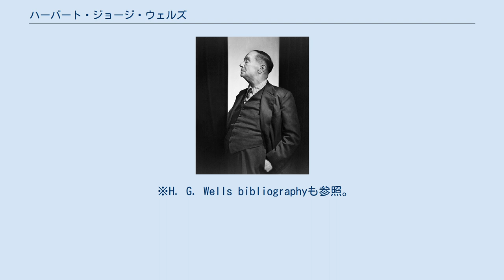ハーバート・ジョージ・ウェルズ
ハーバート・ジョージ・ウェルズ（Herbert George Wells, 1866年9月21日 - 1946年8月13日）は、イギリスの著作家。
小説家としてはジュール・ヴェルヌとともに「SFの父」と呼ばれる。
社会活動家や歴史家としても多くの業績を遺した。
H・G・ウエルズの表記もある。
 1866年、イングランドのケント州ブロムリー（現在のブロムリー・ロンドン特別区）の商人の家に生まれる。
父ジョゼフ・ウェルズは園丁やクリケット選手としても働き、母サラ・ニールはメイドだった。
家庭は下層中流階級に属しており、ウェルズは父の負傷後には母が働いていたアップパーク邸に寄食する。
ウェルズはこの館でプラトンの『国家』、トマス・ペインの『人間の権利』、ジョナサン・スウィフトなどを読んだ。
この頃、呉服商や薬局の徒弟奉公、見習い教師などを経験するがいずれも続かなかった。
当時の体験は、のちに『キップス』『トーノ・バンゲイ』などの小説に生かされている。
 奨学金でサウス・ケンジントンの科学師範学校（Normal School of Science、現インペリアル・カレッジ）に入学。
トマス・ヘンリー・ハクスリーの下で生物学を学び、進化論はウェルズの人生に影響を与えることになる。
学生誌『サイエンス・スクールズ・ジャーナル』に寄稿し、1888年4-6月号に掲載された『時の探検家たち』は、のちの『タイム・マシン』の原型となる。
1891年には、四次元の世界について述べた論文『単一性の再発見』が『フォート・ナイトリ・レヴュー』に掲載された。
 ウェルズは教員をめざすが、教育界の保守的な体質と自身の病気により道を阻まれ、文筆活動へ進む。
やがてジャーナリストとなり『ベル・メル・ガゼット』や『ネイチャー』に寄稿する。
1890年代から1900年代初頭にかけて『タイム・マシン』（1895年）をはじめ『モロー博士の島』（1896年）『透明人間』（1897年）『宇宙戦争』（1898年）など現在でも有名な作品を発表する。
これら初期の作品には、科学知識に裏打ちされた空想小説が多く、ウェルズ自身は「科学ロマンス」と呼んだ。
 1900年、ケント州のサンドゲイトに邸宅を購入し、執筆活動と文士との交際を行なう。
未来について考察した『予想』の発表などが転機となり、文明批評色の濃い作品や風俗小説を発表するようになる。
やがて社会主義に傾倒し、1902年にはジョージ・バーナード・ショーの紹介で社会主義団体であるフェビアン協会に参加。
その後も人類への憂慮を背景にした作品を発表し続け、第一次世界大戦の前に原爆を予見した『解放された世界』を発表。
終戦後に出された歴史書『世界史大系』は幅広く読まれた。
 第一次大戦後、戦争を根絶するために国際連盟の樹立を提唱し、ワシントン会議に出席。
『新世界秩序』では、全ての国家に人権の遵守と軍備の非合法化を訴えた。
また、母性保護基金、糖尿病患者協会、新百科全書、人権宣言などの運動を行なった（後述）。
政治家との交流としては、ウッドロウ・ウィルソンへの直談判、ウラジーミル・レーニン、フランクリン・ルーズベルト、ヨシフ・スターリンとの会見などを行なった。
 社会主義と同時に優生学を支持するウェルズは、社会主義団体フェビアン協会に参加すると同時に、著名な優生学支持者の一人だった。
 1891年に従姉にあたるイザベル・メアリー・ウェルズ(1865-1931)と最初の結婚をし、1895年に教え子だったアミー・キャサリン・ロビンズ（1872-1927)と再婚。アミーとの間に長男ジョージ・フィリップ、次男フランク・リチャードが生まれた。ウェルズは艶福家であり、ときに非難を受けた。関係のあった相手としては、産児制限活動家のマーガレット・サンガー、小説家のエリザベス・フォン・アーニム、フェビアン協会のメンバーアンバー・リーヴス、作家のレベッカ・ウェスト、オデット・カーン、マリア・ブドゥベルグらが知られている。またチャールズ・チャップリンとは懇意にしており、自作『来るべき世界』の映画化においては助言を求めた。 教員を目指していた頃に罹った肺病の他、生涯を通じて糖尿病、腎臓病、神経炎などさまざまな疾病と闘い、ロンドンの自宅に...